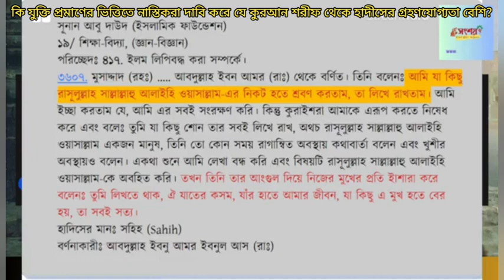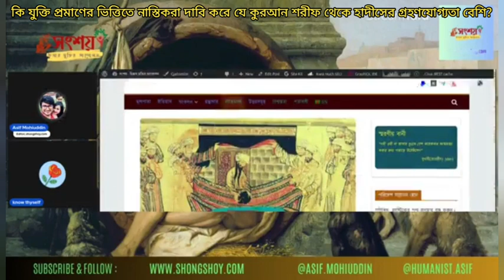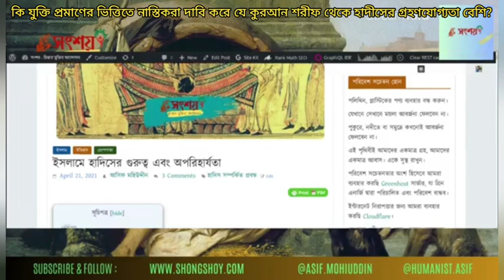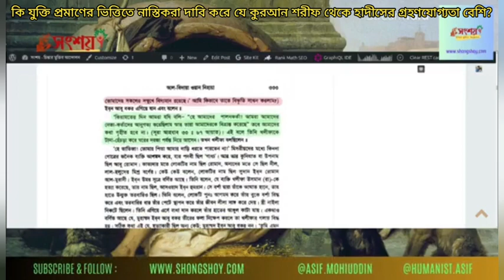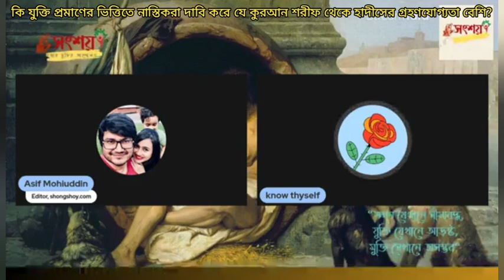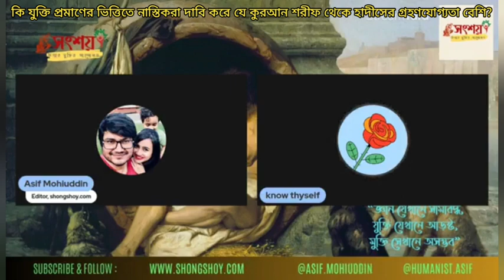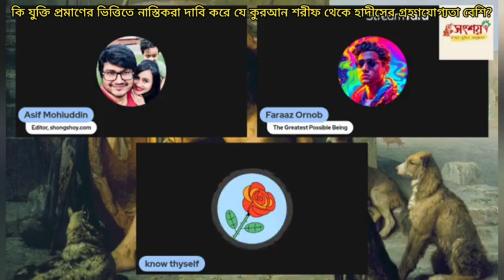কি যুক্তি প্রমাণের ভিত্তিতে নাস্তিকরা দাবি করে যে কুরআন শরীফ থেকে হাদীসের গ্রহণযোগ্যতা বেশি?